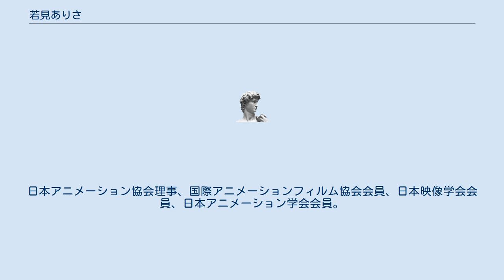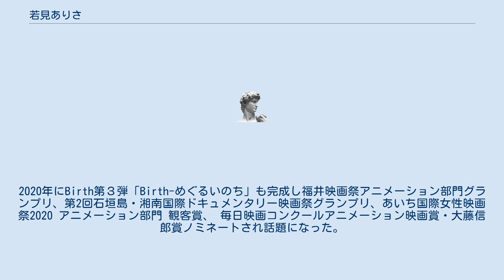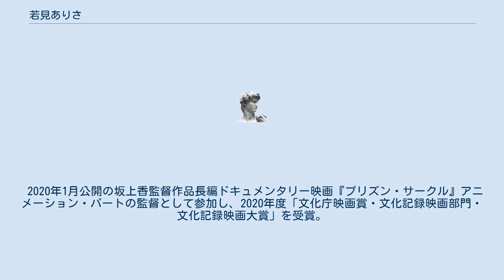若見ありさ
ストップモーション・アニメーター
サンド・アニメーション
若見 ありさ（わかみ ありさ）は日本のアニメーション作家。
熊本県八代市出身。
東京都在住。
日本アニメーション協会理事、国際アニメーションフィルム協会会員、日本映像学会会員、日本アニメーション学会会員。
東京造形大学特任教授、女子美術大学講師。
 主にコマ撮りという手法でサンドアニメーションを得意とするが、赤ちゃんをコマ撮りするなど様々な素材でアニメーションを作っておりStop Motion全般で制作している。
アニメーション作品が国内外の映画祭で上映・受賞しており、2015年に制作した「Birth-つむぐいのち」が映文連アワード優秀企画賞、西東京市民映画祭グランプリ、宮城・仙台アニメーショングランプリ、Los Angeles Documentary Fllm Festival2016ベスト監督賞など数多くの賞を受賞。
2017年にはBirth第２弾「Birth-おどるいのち」が完成し映文連アワード2017部門優秀賞とi賞／個人賞のW受賞。
2020年にBirth第３弾「Birth-めぐるいのち」も完成し福井映画祭アニメーション部門グランプリ、第2回石垣島・湘南国際ドキュメンタリー映画祭グランプリ、あいち国際女性映画祭2020 アニメーション部門 観客賞、 毎日映画コンクールアニメーション映画賞・大藤信郎賞ノミネートされ話題になった。
 2020年1月公開の坂上香監督作品長編ドキュメンタリー映画『プリズン・サークル』アニメーション・パートの監督として参加し、2020年度「文化庁映画賞・文化記録映画部門・文化記録映画大賞」を受賞。
刑務所内部を撮影される映像の中に、受刑者の過去や心象風景を描いた砂絵によるアニメーションが高く評価された。